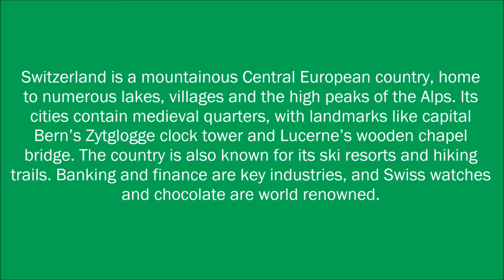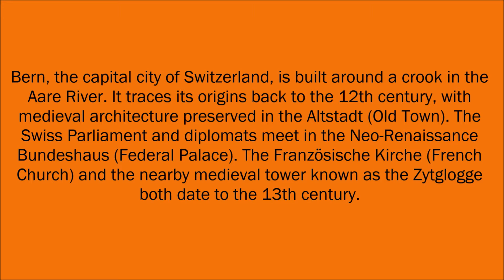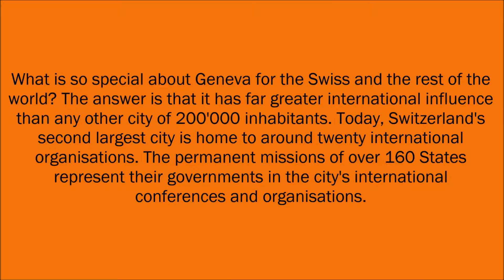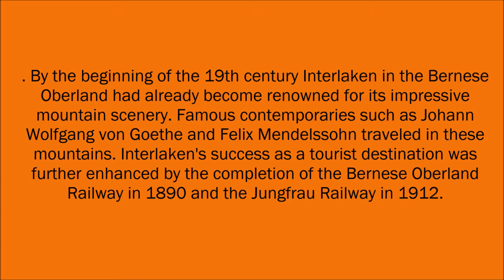Beautiful Tourist places of Switzerland you have to Visit 2017